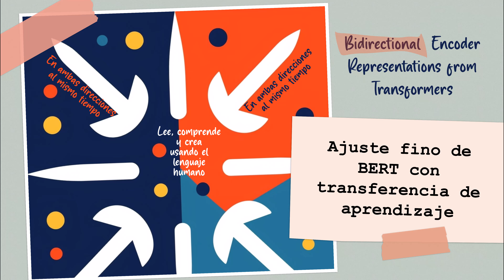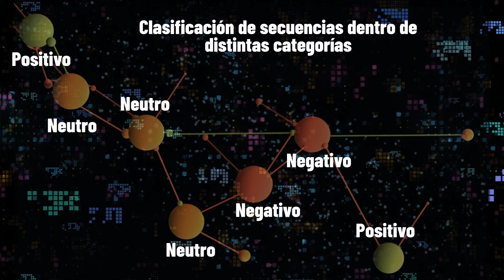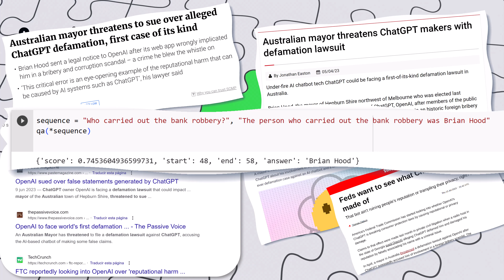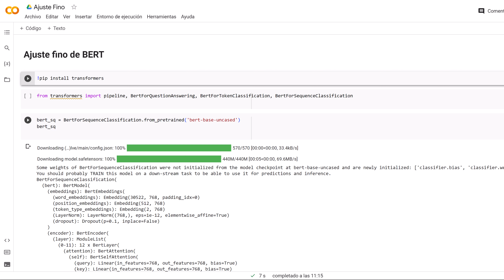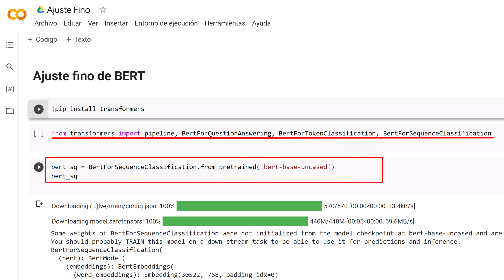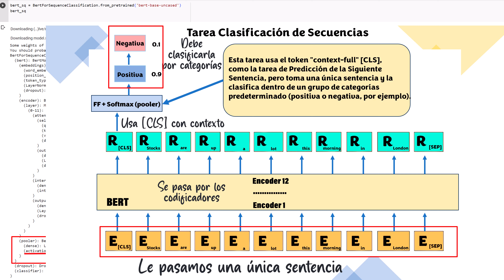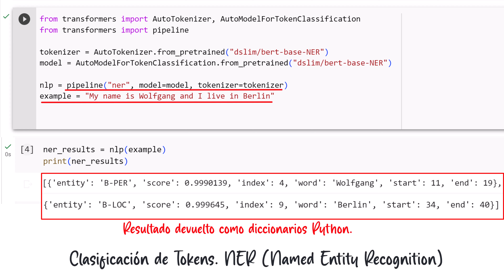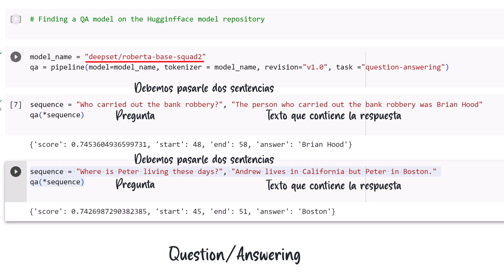014.- Curso de IA Generativa. Ajustes finos de BERT.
Video en el que vemos como llevar a cabo ajustes finos a partir de los modelos Base de BERT. Lo vemos con tres de las tareas más comunes. Análisis de sentencias, análisis de tokens y preguntas y respuestas. Lo vemos en este videotutorial con modelos subidos por desarrolladores al repositorio de Huggingface y a partir del próximo video empezaremos a crear los nuestros con datos propios.